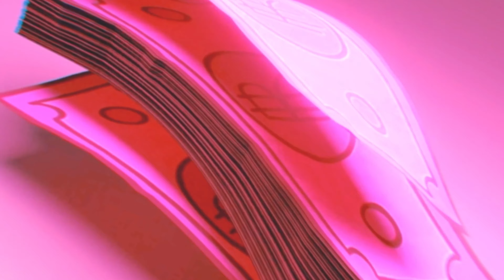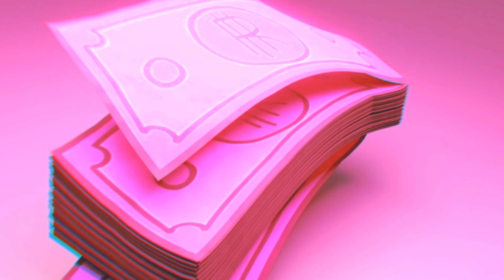RewindRaps - Kickback (Official Audio)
Visual made by @darkscropleader